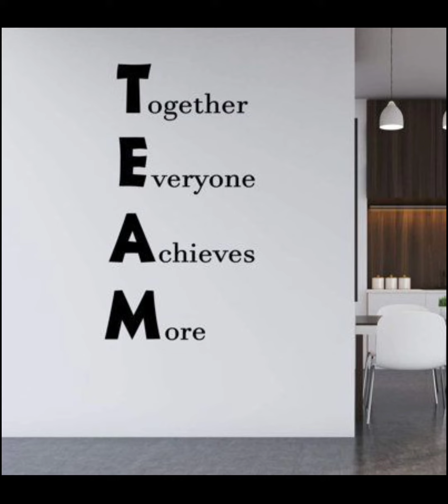team ka matlab bahut Khubsurat hai